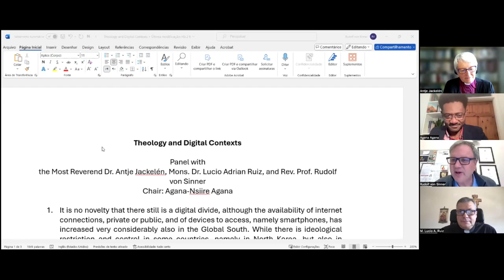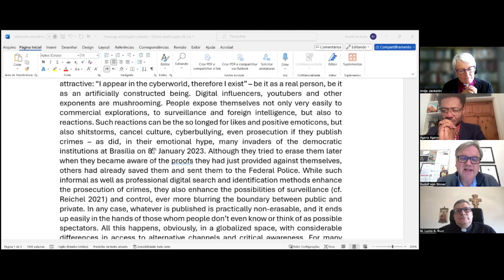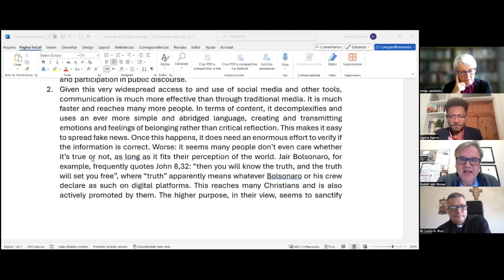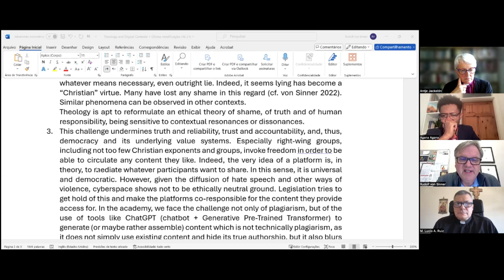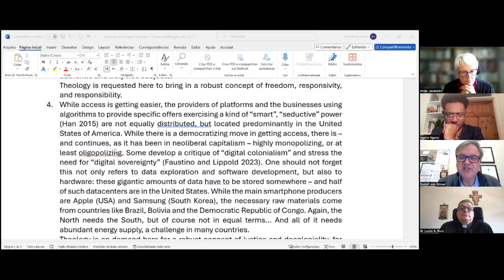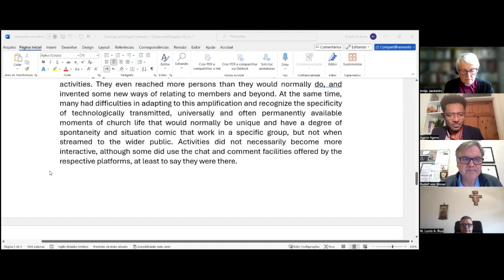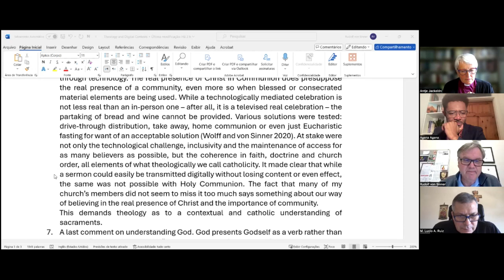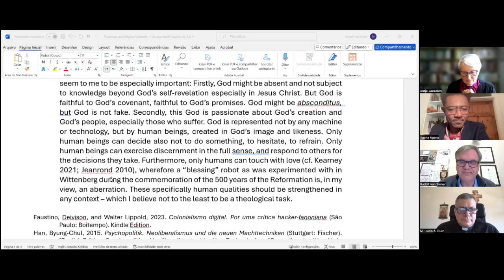Panel on Theology and Digital Contexts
Panelists: Agana Agana (chair), Antje Jackelén, Monsignor Lucio Adrian Ruiz, Rudolf von Sinner